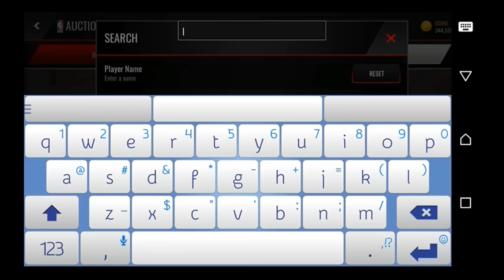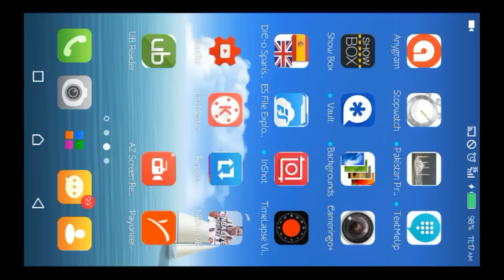92 OVR MAGIC JOHNSON X2 - CYBER MONDAY MADNESS - NBA LIVE MOBILE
92 OVR MAGIC JOHNSON X2 - CYBER MONDAY MADNESS - NBA LIVE MOBILE

❂✉ kik - Kobeism ❂
❂2: Nightmare in Flesh: Dreams are real !!! by Kobeism

Peace and Love for errry'body!!! Kobeism Out!!!

92 OVR MAGIC JOHNSON X2 - CYBER MONDAY MADNESS - NBA LIVE MOBILE